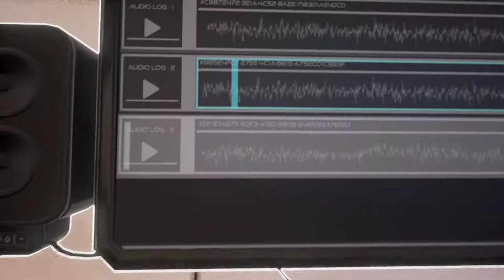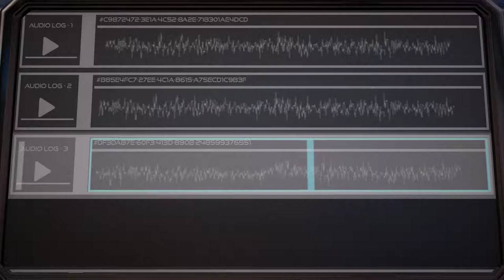The Turing Test [1] Turing Complete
Okay seriously why would they name the protagonist Ava Turing? That's literally one character away from a far superior name, Ada Turing?

Do they even program? Come on.

So far pretty easy, although I suspect it'll get hard enough soon.